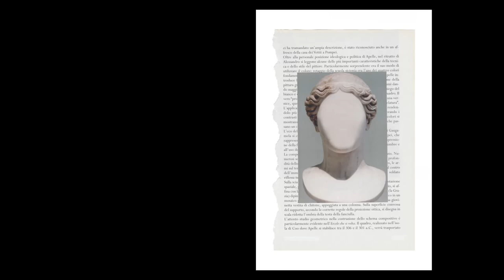Ludovica Bastianini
Ludovica Bastianini, 1986, si è laureata in Storia dell'Arte a Napoli e ha studiato fotografia e arti visive all'Istituto Idep, a Barcellona (2011) e alla Nuova Accademia di Belle Arti - NABA, a Milano (2015).

Nel 2017 è stata selezionata tra i talenti emergenti di Circulation(s) - Festival de la Jeune Photographie Européenne, in mostra al Centquatre - Parigi. Da allora i suoi lavori sono stati esposti o selezionati in numerosi festival e premi dedicati a fotografi emergenti: Grand Prix Images Vevey, Life Framer, Photogrvphy Grant, Premio al Festival Fotoleggendo Roma, Athens Photo Festival, Les Rencontres d'Arles - Voies Off